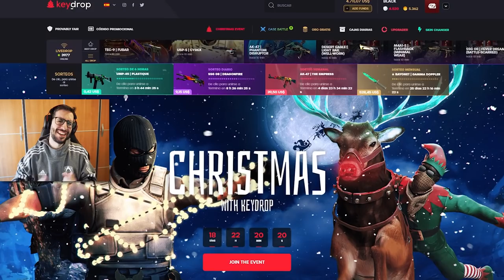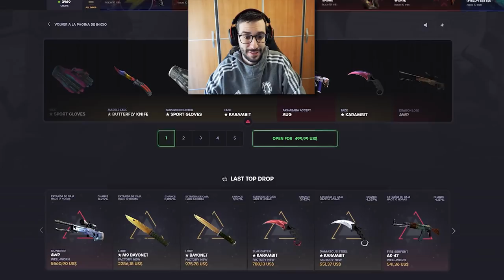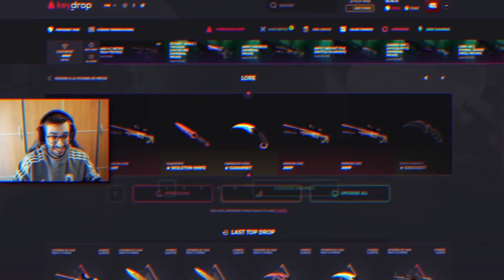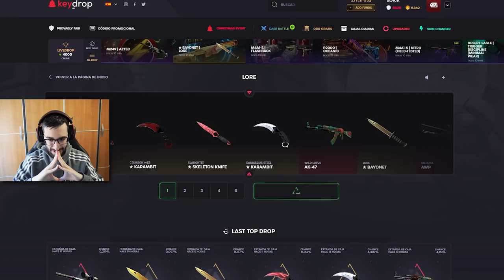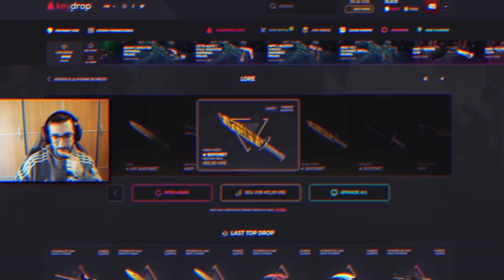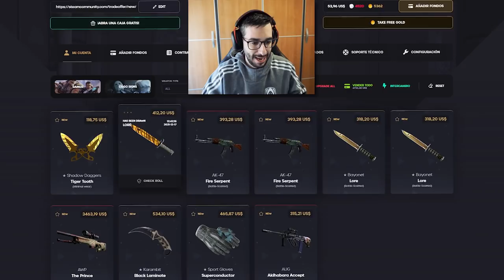SOLO PUEDO ABRIR LA CAJA DE 500$